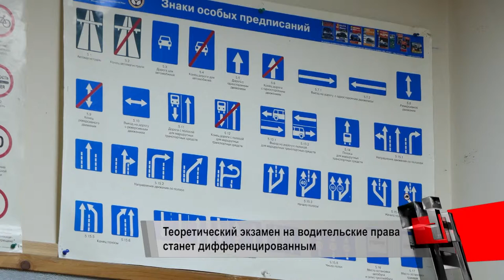Билеты экзамена на «права» будут зависеть от водительской категории | Новости с колёс №196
ГИБДД решила не ограничивать реформу водительского экзамена одной лишь практической частью. Изменятся и правила сдачи теории, а именно — билеты будут зависеть от водительской категории. К примеру, будущий мотоциклист будет отвечать на вопросы, связанные только с управлением двухколёсной техникой.

Суперкар Ferrari F8 Tributo], недавно дебютировавший в Женеве, отправили на трек. Видеодебют новинки состоялся на одной из гоночных трасс Италии.